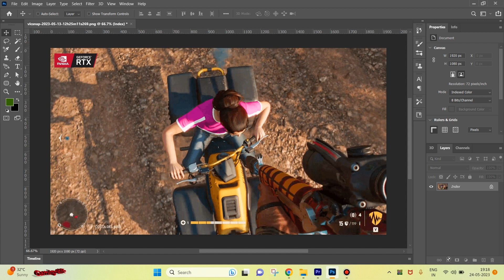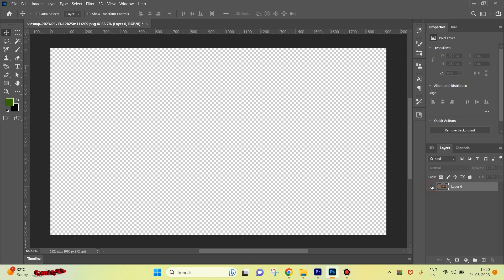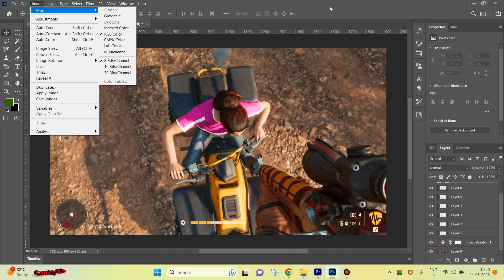How to Unlock Index Layer in Photoshop | Unable to Create Layers in Photoshop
​In this video I will demonstrate how to unlock index layers and what is index layer.

Let me know in comments section if you want particular game or missions I will upload those videos as well ❣️🖐️